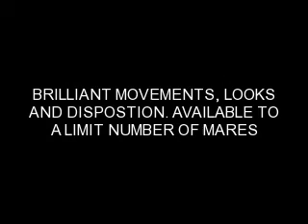My Montage 10/15/08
Video of Andalusian stallion Kefir IX